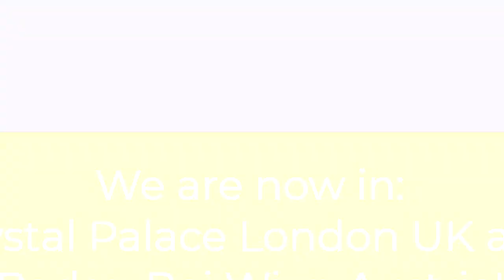Cuban Salsa Moves Quick Demo 53: Sombrero Malecon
Cuban Salsa Moves #53 quick demo series: Sombrero Malecon
by Salsa y Sol Dance & Yoga | Crystal Palace London & Baden Bei Wien Austria

Credits:
Video created by Silvia Gill and Massimo Guadagnino, Salsa y Sol Dance & Yoga
Crystal Palace London & Baden Bei Wien Austria - offering in person and online Salsa and Yoga lessons